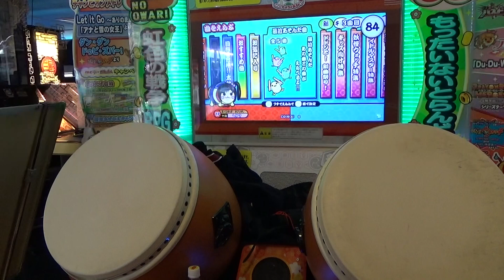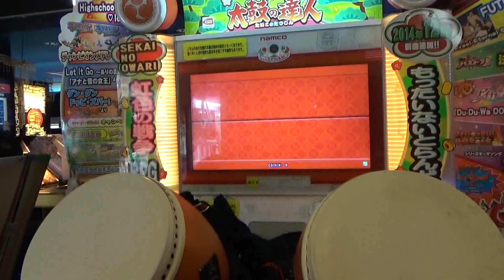【太鼓の達人】お願い！シンデレラ 104万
Player へい？
3回全良しましたがこれが一番得点が高かったので、これにしました